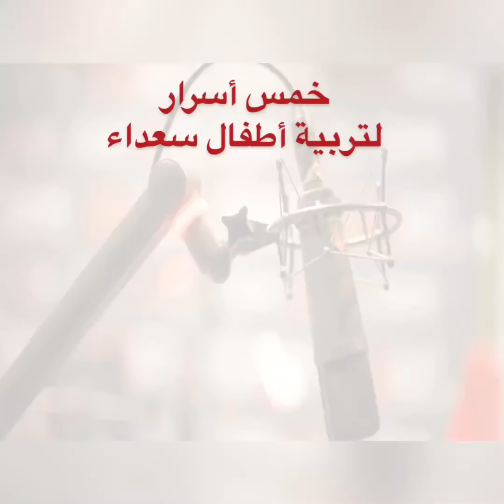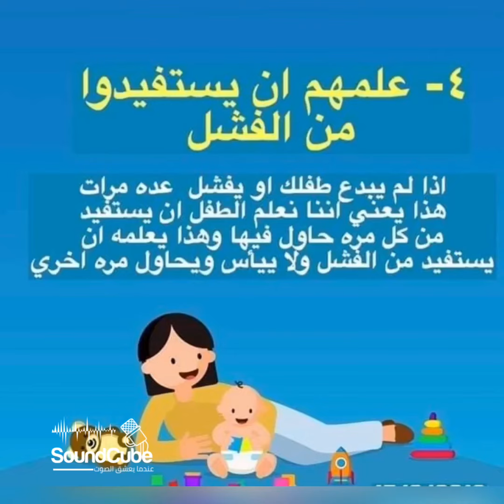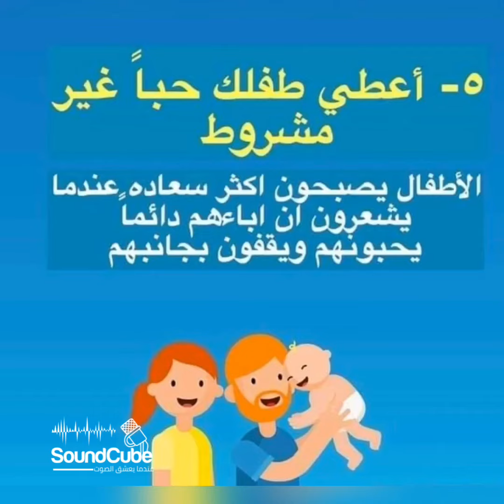خمس_أسرار_لتربية_أطفال_سعداء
المصدر: صفحة الصحة النفسية
تصميم المقدمة والخاتمة: م.حسن الرشيدي
الأداء والمونتاج : هدى كربوج
البرنامج: Inshot